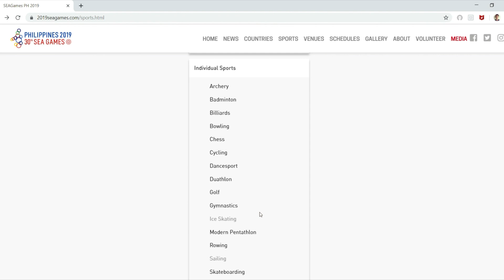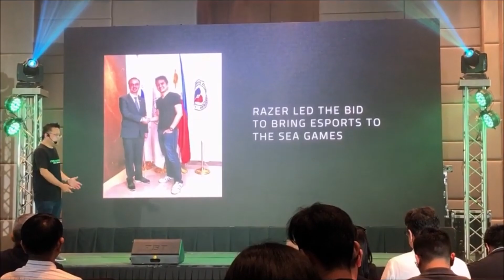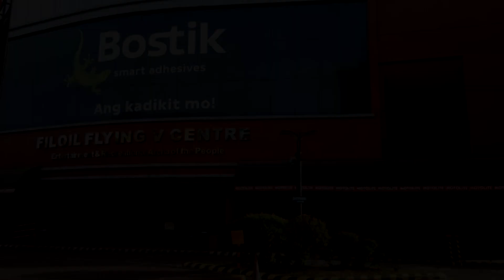ESports in 30th SEA Games | Philippines 2019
What was the background regarding the inclusion of E-Sports in the 2019 South East Asian (SEA) Games in the Philippines? We discuss in this episode of GG Fist Bump.